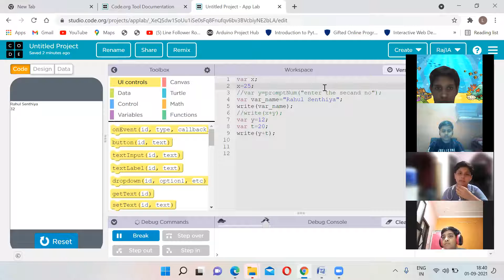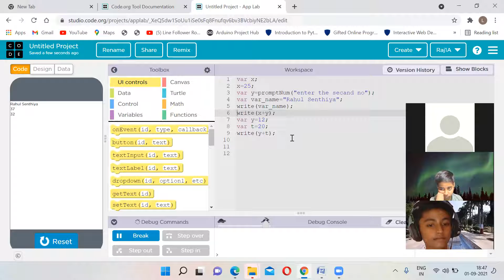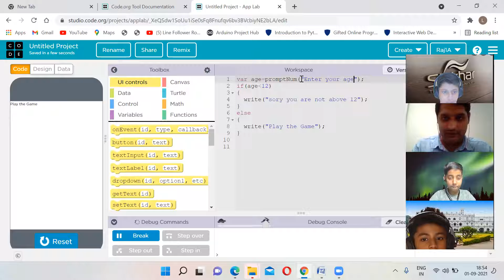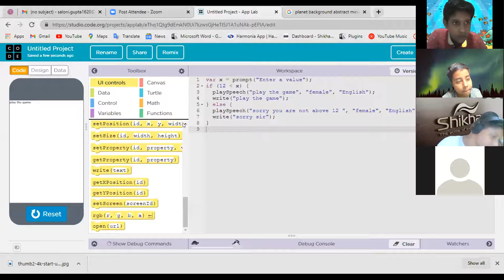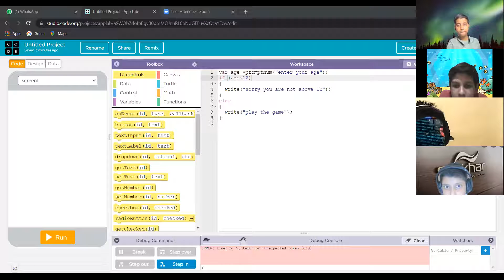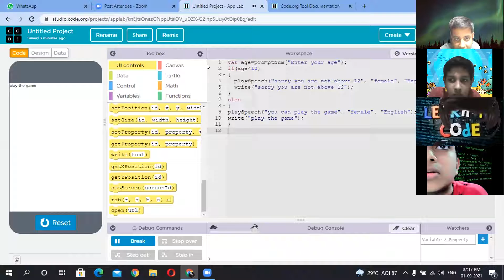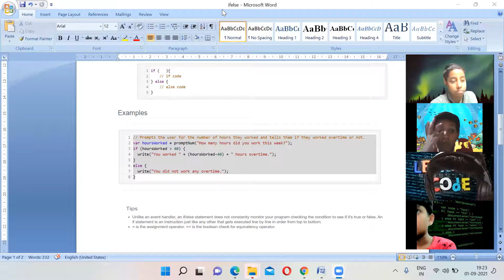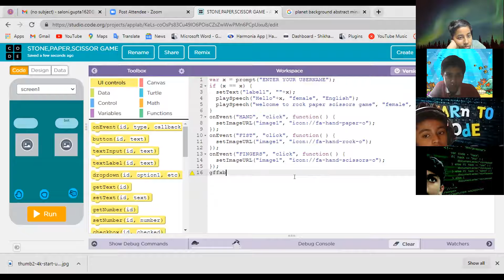JavaScript_(if_else)_Velocity